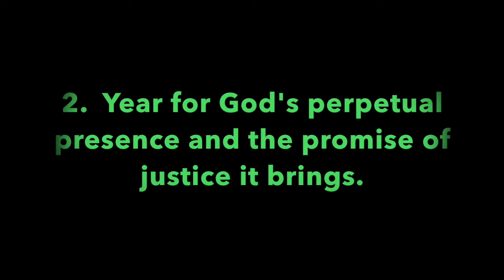Pleasant Green Sunday School, 5-10-2020, Deacon Barry Taylor